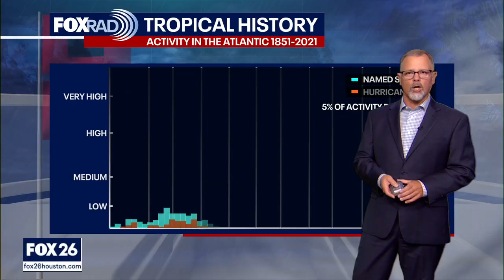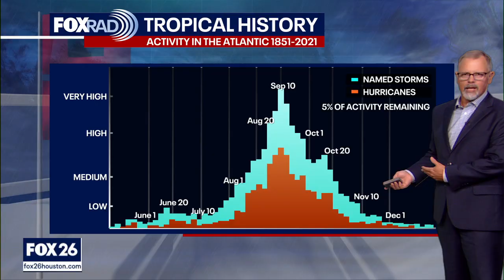Tropical Weather Forecast: Activity winding down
We have had 13 named storms, 5 hurricanes and four major hurricanes in 2025. Tropical cyclone activity is not expected in the Atlantic Basin during the next 7 days. Overall activity is winding down as the season gets closer to ending on November 30.